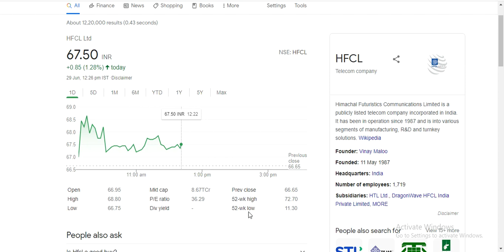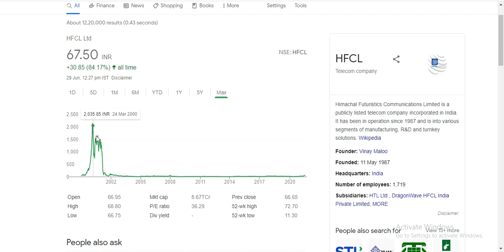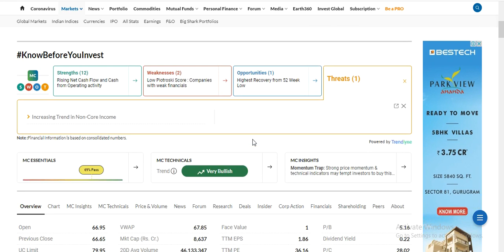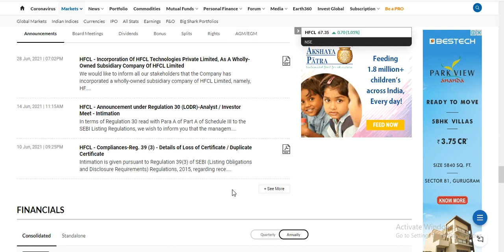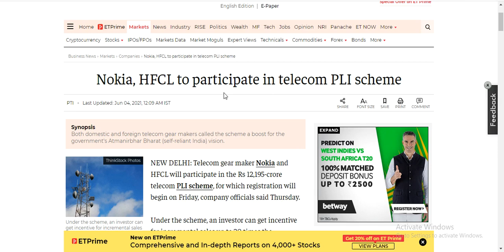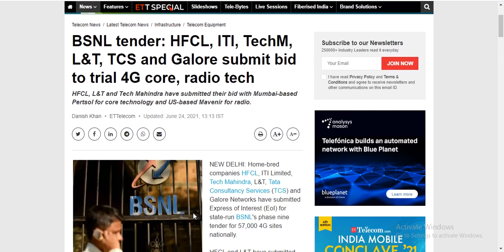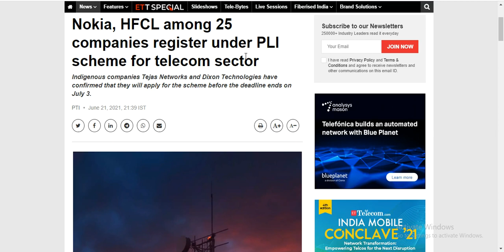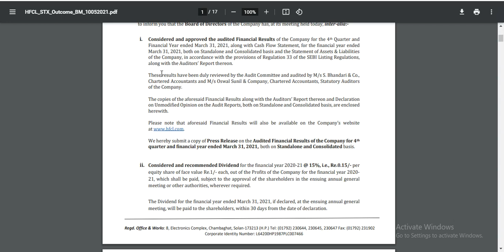One More News Blast & HFCL Going Upside Continue. Watch full analysis here. Hurry Up.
One More News Blast & HFCL Going Upside Continue.